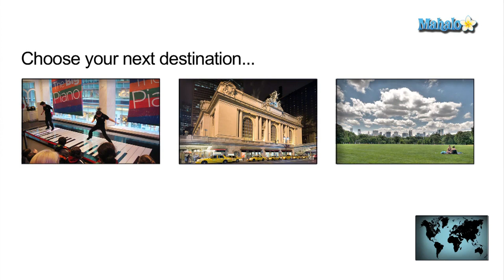Chinatown - What's On 5e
Document dont l'exploitation est proposée dans le manuel What's On 5e unité 3 séance 6.